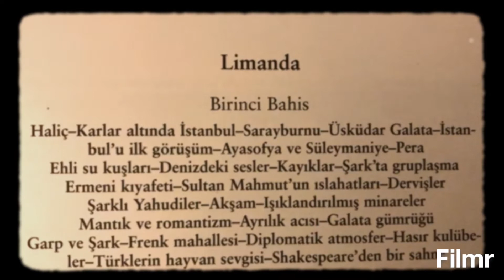1-Sultanlar Şehri İstanbul-Julia Pardoe ( LİMANDA)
Sultanlar Şehri İstanbul,Julia Pardoe'nin kaleminden ve ressam William Henry  Bartlett harika İstanbul resimleri eşliğindeki bu anlatımımda ,uzun bir yolculuktan sonra limana yanaşmaları ve İstanbul'a adım attıklarında ilk gördüklerini dinleyebilirsiniz.